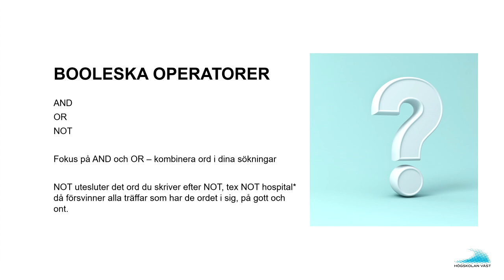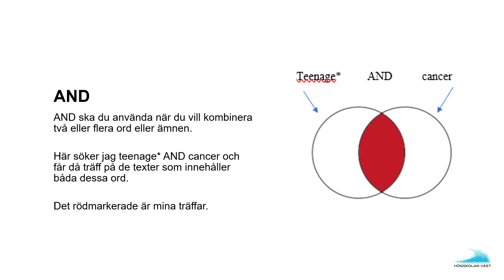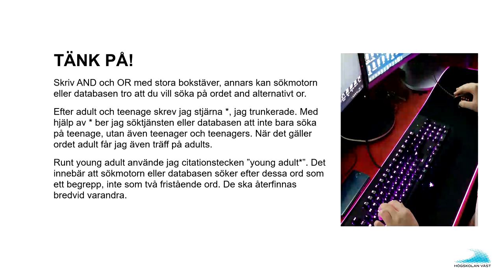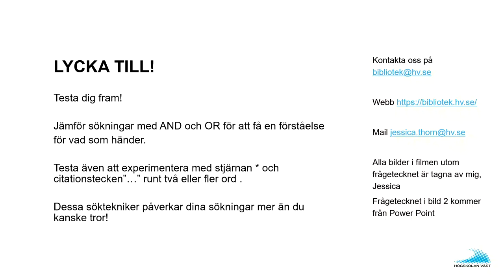Söka med AND och OR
En kort film om sökteknikerna AND och OR, så kallade Booleska operatorer. Gjord av bibliotekarie Jessica Thorn på Högskolan Väst